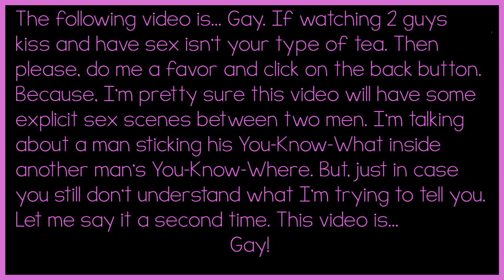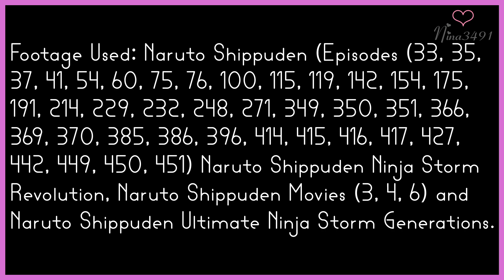Minato Namikaze - Never Been Kissed Trailer [ ᴋᴀᴋᴀsʜɪ ♡ ᴍɪɴᴀᴛᴏ/sᴀsᴜᴋᴇ ♡ ᴍɪɴᴀᴛᴏ ]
I know that I promised my next video to be a Kakashi x Minato one. But, I've been searching aimlessly for a favorite character of mine to fit the role of, Drew Barrymore in the 1999's Never Been Kissed movie. So, after rewatching the trailer. I couldn't help but, immediately think of Minato. I mean, he's a babyface, adorable and clumsy (in every day life and not the battlefield) man. So I think he'd be perfect for the role.

Josie Geller (Minato), a baby-faced junior copywriter at the Chicago Sun-Times, must pose as a student at her former high school to research contemporary teenage culture. With the help of her brother, Rob (Hashirama), Josie infiltrates the inner circle of the most popular clique on campus. But she hits a major snag in her investigation -- not to mention her own failed love life -- when she falls for her dreamy English teacher, Sam Coulson (Kakashi).